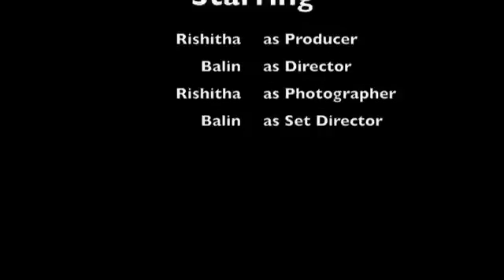Rishitha and Balin